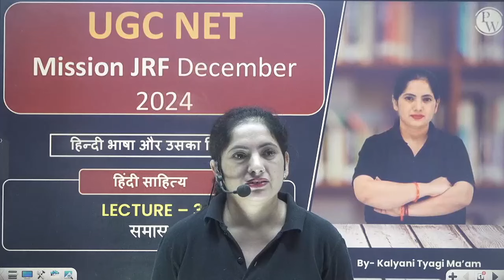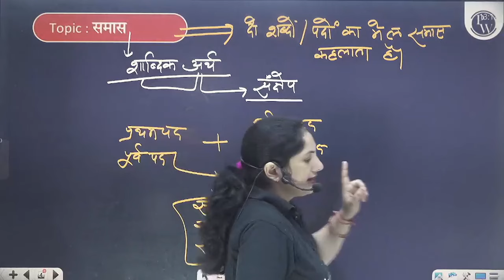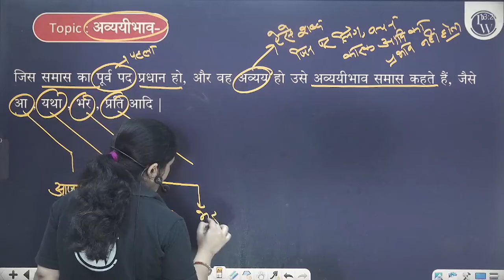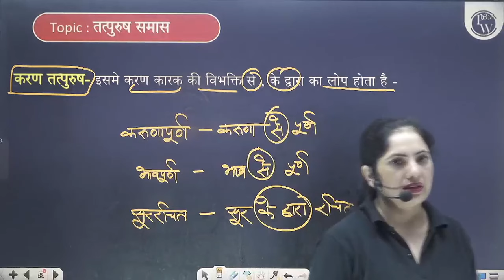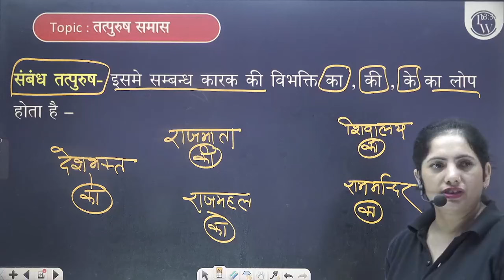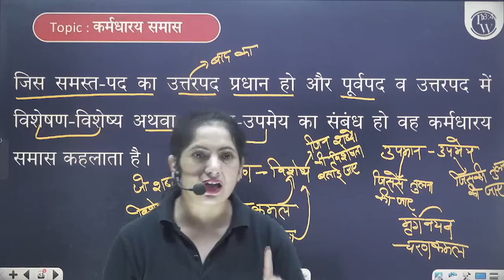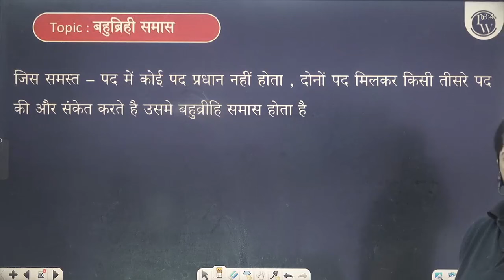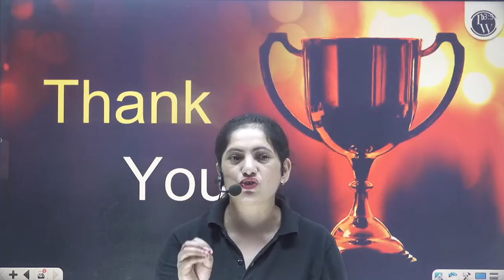समास | हिन्दी भाषा और उसका विकास | Hindi Literature | UGC NET 2024 | Kalyani Tyagi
📌📌Batch Offerings:

- PDF Notes
- DPP Quiz
- Test Series
- Interactive Doubt Solutions
📌 PW UGC NET  SOCIAL MEDIA -